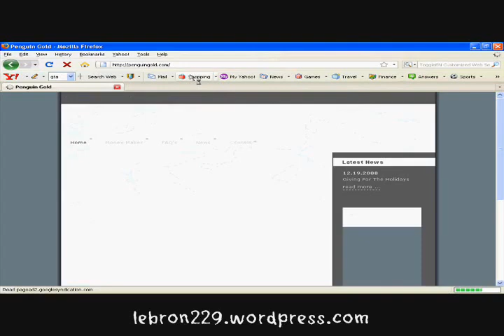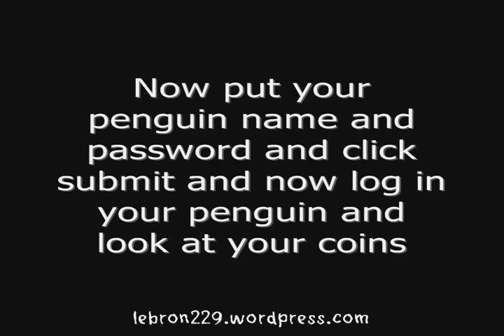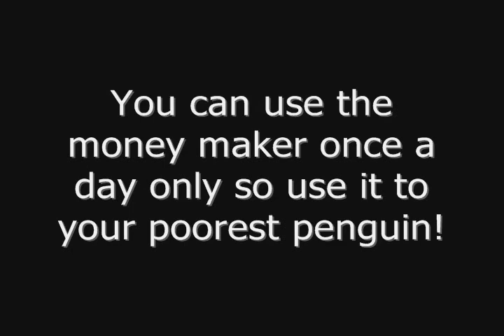Club Penguin FREE 100,000 Coins (It doesn't work anymore!)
Note: This cheat doesn't work anymore, it is down!